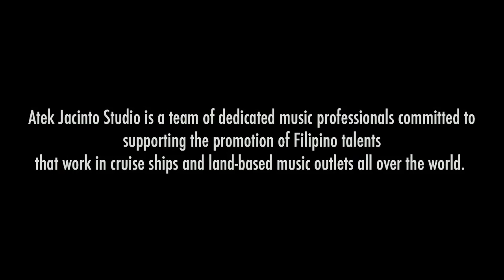Ronie Francisco - Smoke Gets In Your Eyes (piano version)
An immortal classic gets a remake as a piano instrumental.  Cruise ship entertainer, Ronie Francisco, performs a solo piano instrumental of what originally was a show tune written by Jerome Kern in 1933.